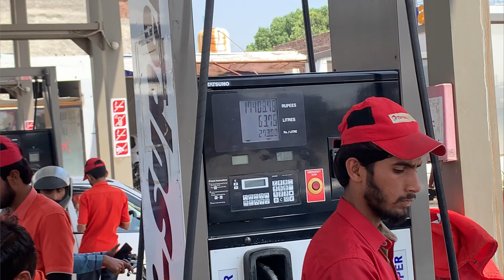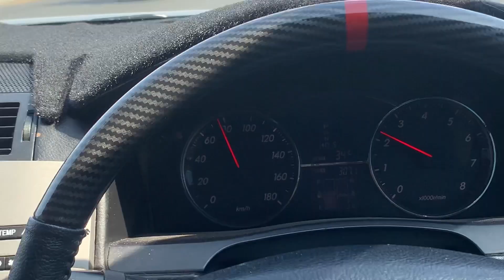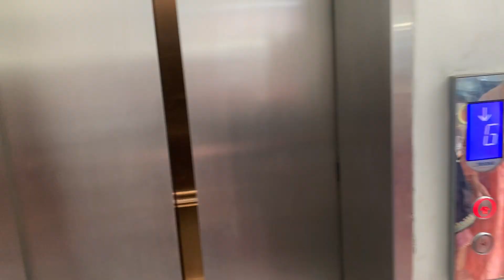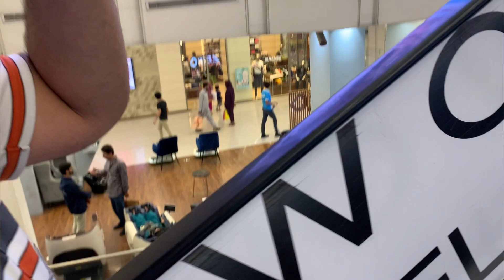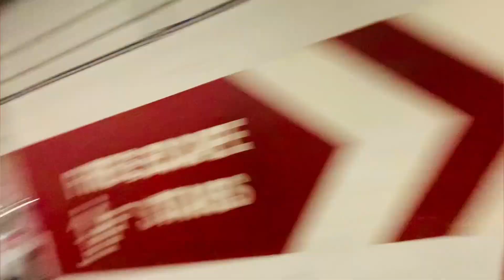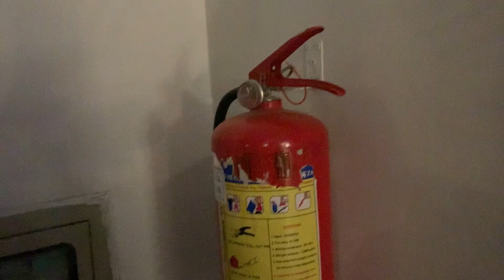MARKY LOSTED IN EMPORIUM MALL PARKING 🥲‼️ | MULTAN TO LAHORE ✈️